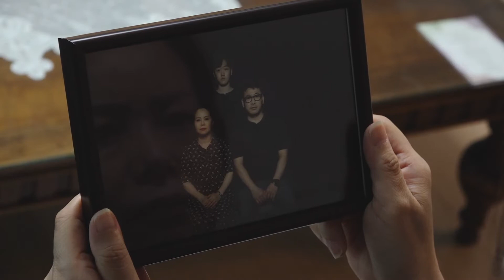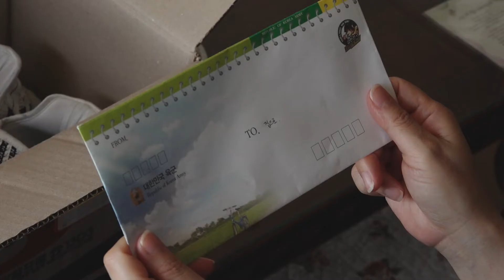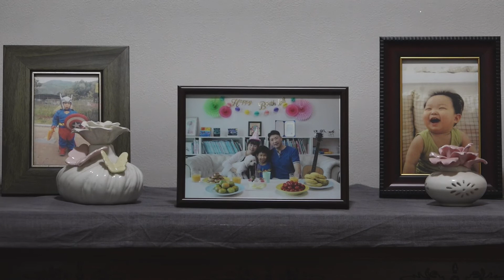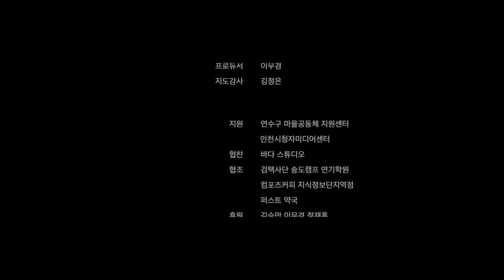[연수구 마을영화제 작품상, 음악상] 송도4동 주민자치회 _ 초원의 집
[연수구 마을영화제] 송도4동 주민자치회 _ 초원의 집

시놉시스 : 갱년기 앓고 있는 초원, 오랫동안 키우던 강아지 밀크가 하늘나라로 가고 아들 대현이 군 입대를 하게 되면서 우울증 증상까지 생긴다. 윗집의 층 간소음에 대한 스트레스에 시달리면서 귀가 점점
더 예민해진다. 초원의 생일에 남편까지 외박을 하는 상황에서 술을 마시고 층간소음 스트레스는
극에 달한다. 초원은 참지 못하고 윗집에 올라가는데...

크리에이티브 커먼즈 저작자 표시 4.0
수익을 창출하는 동영상을 포함한 모든 동영상에서 이 오디오 트랙을 무료로 사용할 수 있습니다. 하지만 동영상 설명에 다음 정보를 포함해야 합니다.

Kevin MacLeod의 Mesmerize에는 크리에이티브 커먼즈 저작자 표시 4.0 라이선스가 적용됩니다.

YouTube에서 아티스트를 출처로 밝히고 동영상의 오디오 보관함을 연결할 수도 있습니다.

YouTube 외부 동영상에 이 오디오 트랙을 사용해도 라이선스의 저작자 표시 요구사항이 적용됩니다.